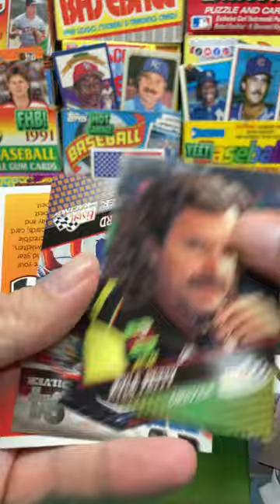1994 Finish Line Racing Pack